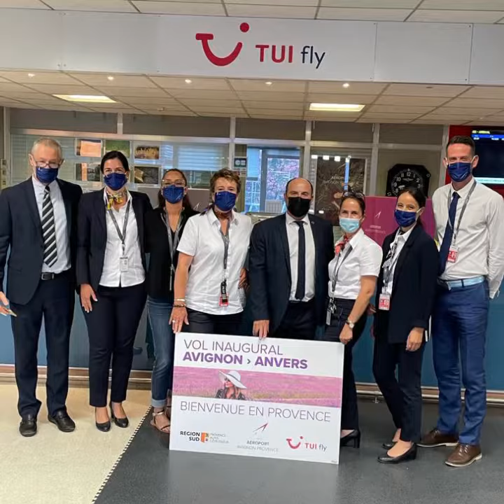Vol inaugural Avignon Anvers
Revivez en image le 1er vol Avignon Anvers avec la compagnie TUI Fly !!!